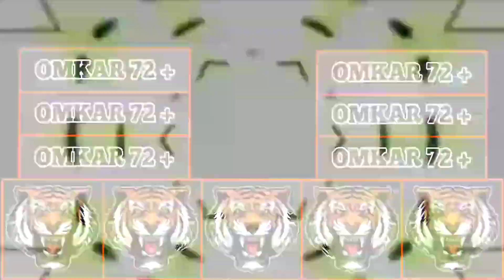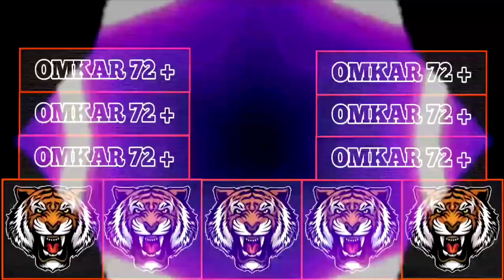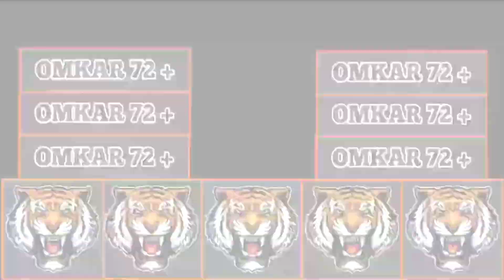Omkar 72+ Mangachi Coller Tight || HALGI MIX || ( DJ KING )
Mention bay